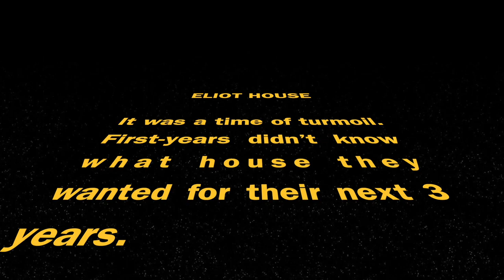Return of the Domus - Eliot Housing Day 2022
LYRICS
Part I
This That Domus was the warmup
We stay on flames y’all houses burnup
Eliot House we are wanted for the murder
I would talk but it would bring up last year’s trauma, this is our bread and butter
Kirkland smellin’ like a sauna (sheesh!)
And in Adams, yeah they got that fruit fly drama
How you renovate and still not great?
Quad runs to class while we still in our pajamas, this is our bread and butter
Man this crib ain’t just the top house
It’s the place that Mather wishing that it was house
It’s the studio and stein just because house
Got these other houses giving us applause house, we the numba one house

Fresh-men, you’re confused. Can I tell the truth?
Weekly Steins and Enhanced dinner,
Is that insufficient proof?
Here’s a cheat code,
Our Community’s the best, because we take care of our people
And they don't have no award for that
Domus, Domus
Yeah, Eliot’s an award, in fact
It's the best house to get placed in
We up next for renovation
Now let's START THE CELEBRATION

Ay you quad heads y’all be easy
That’s your girl, she my habibi
She like “I heard all your block stay at where you be”
House so big I haven't seen my block in 2 weeks

Yeah we got that back door access truly it’s amazin’
Swipe your card next thing you know you at the stadium
And our singles hella spacious, Lowell hatin’

Just hear this song, you know we never playin
This is our bread and butter
Man our crib ain’t just the top house
It’s the place that Dunster wishing that it was house
It’s that underground tunnel just because house
Got these other houses giving us applause house, we the number one house

Part II
Ayye We right back on they heads,yeah (yuh)
Reppin Steph and Kev, (mmh)
I been keepin calm,
Cuz I know my house the best, yeah (yuh)
I been hittin fete after fete after fete, yeah (after, after, YEAH!)
Presidential shit, we signin Domus on our check (ch-check)

Call us Elephants, stampede coming for ya necks, (uh, uh, uh)
We makin Domus hits
These mixes boomin right and left (right and, right)
This house is up next, straight bread, flexin checks (cash)
We run this side of campus ask the rest of River West, yuh

Yeah, and you can put it to the test (grrs in the back)
Yuh, promise just one step inside, and you will be impressed
Our house got more GREEN than salad, this Domus well-dressed (sheesh)
Man, if you get any Other house, you got finessed

Ayye We right back on they heads, yeah
Reppin Steph and Kev-in
I been keepin calm, (yeah)
Cuz I know my house the best, (yeah, yeah, YEAH!)
I been hittin fete after fete after fete, (after, after)
Presidential shit, we signin Domus on our checks

When in fete, other houses are our guests, (ye, ye, yuh,)
In the spring we stylin, wylin, sippin gin and rum (stylin wylin sippin)
Down in the tunnels on the run, like we was Forrest Gump (what? what?)
they not gon mess with us, house cold no test symptoms (brrrrr like migos)
Brrrrr

We right by the riverfront
These houses wish they were ‘Dons
Elephants gon scare the lions (Throp, aye)

Aye You want house perks We got tons
Dance floors and Gymnasiums
Tell me what yall house thought this was (Aye we right back on they!)

CREDITS
Huge shoutout to Eliot HoCo for helping with the setup of the video. Also to the House Deans, Stephanie and Kevin, the Eliot House Committee Chairs, Ebony and Caroline, the rest of House Committee, and everyone from Eliot House that came out for filming!

Performed by:
Chinaza Agbim
Fianko Buckle
Isaiah Coleman
Ezechukwu Nduka
Mohamed Mabizari

Lyrics:
Chinaza Agbim
Fianko Buckle
Isaiah Coleman
Ezechukwu Nduka
Mohamed Mabizari

Videography:
Daniel Kwon
Griffin Wong

Audio:
Ben Hogewood

Editing:
Daniel Kwon

Director:
Mubeen Momodu